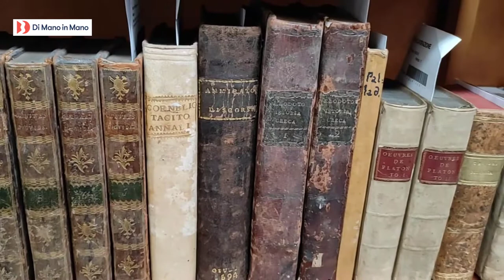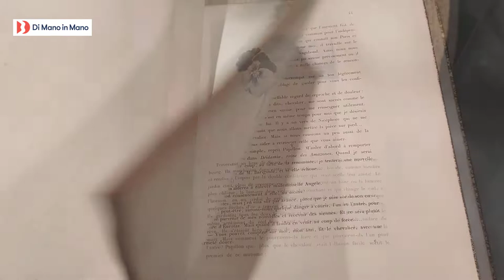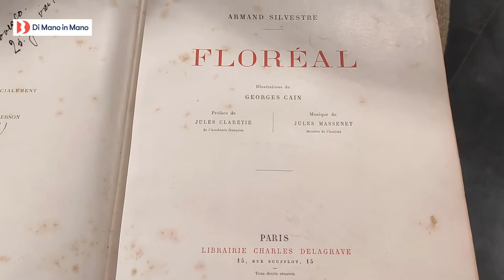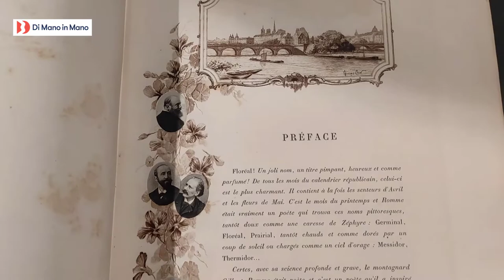SCOPRIAMO il LIBRO ANTICO: Floreal di Armand Silvetre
In questo video Raffaella ci racconta il libro Floreal di Armand Silvestre